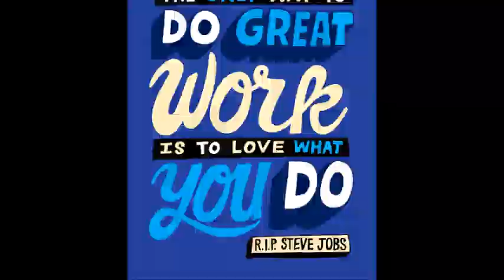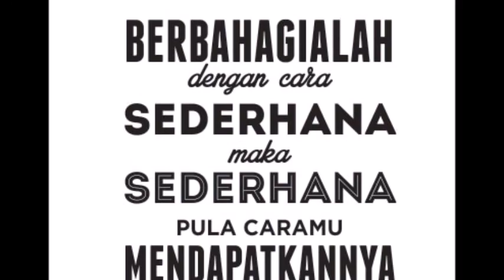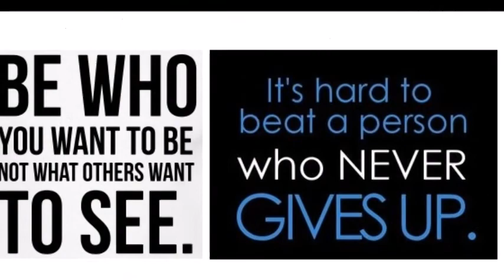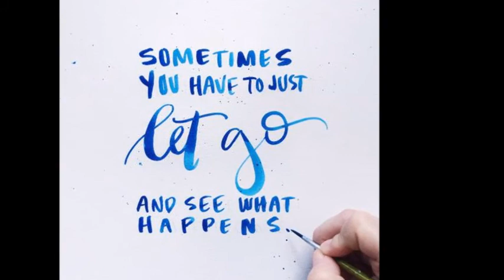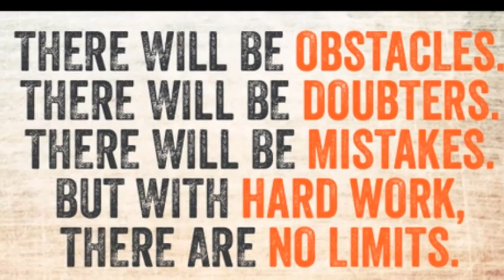Ika DLatiga Life of Journey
3 Years were all together